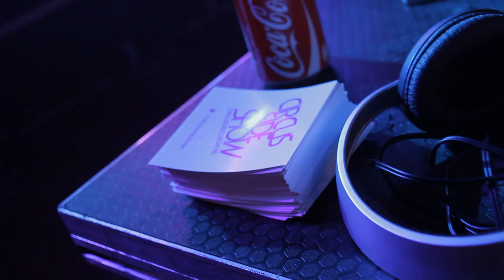CIRCUS SIDE SHOW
Circus Side show every last saturday in CLUB NYX - Amsterdam

Circus Side Show  is also to book for bigger events/festivals/clubs

Filmed and edited by : Boyd van Groesen